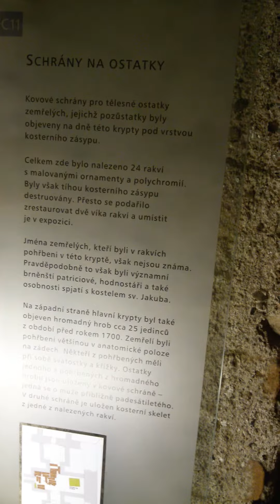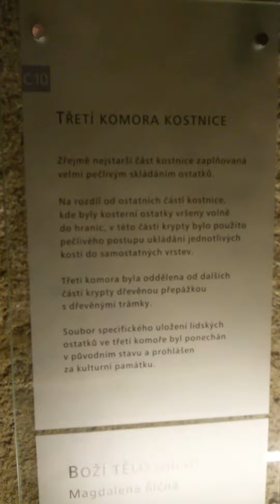Kostnice sv. Jakuba v Brne ; více tipů na výlety na